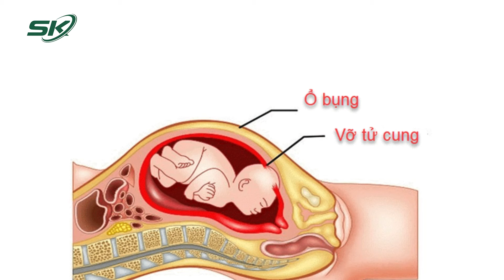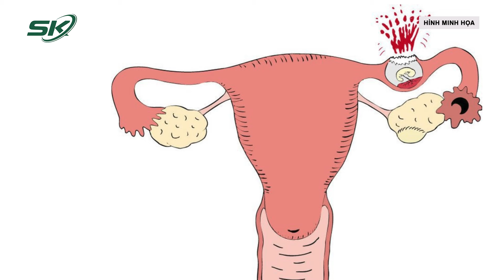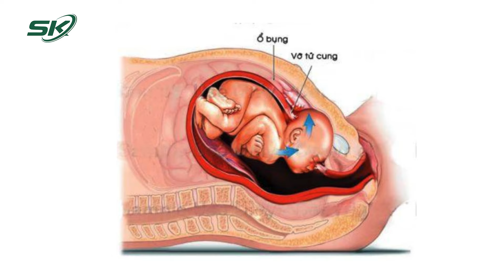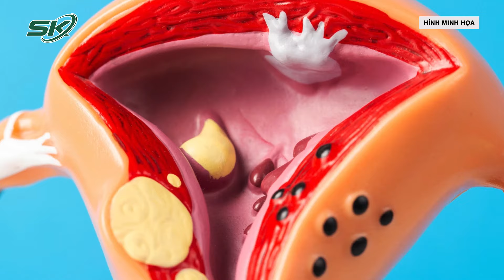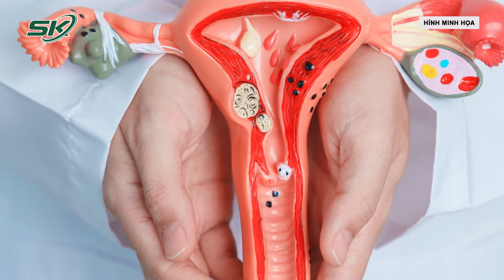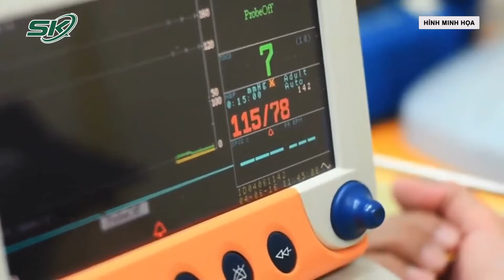Cấp Cứu Bảo Toàn Tính Mạng Cho Cả Mẹ Và Thai Nhi Khi Sản Phụ Vỡ Tử Cung | SKĐS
SKĐS | Sản phụ 37 tuổi, bị vỡ tử cung lần hai khi đang mang song thai 33 tuần đã được các bác sĩ kịp thời mổ cấp cứu, bảo toàn tính mạng cả mẹ và con

Mời quý vị và các bạn xem thêm: Đau Ngực, Khó Thở, Ho Nhiều Phát Hiện Khối Phổi Biệt Lập Kích Thước Lớn | SKĐS